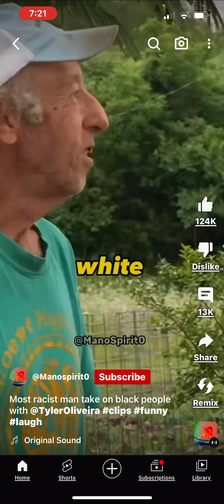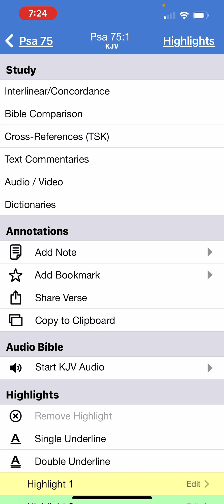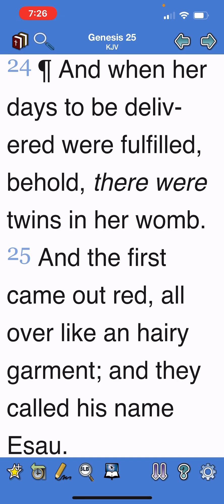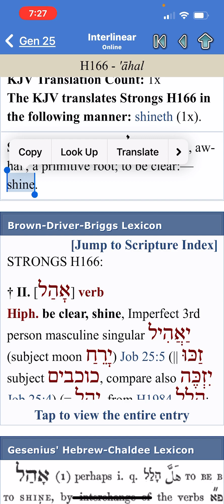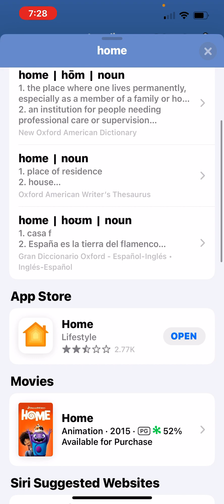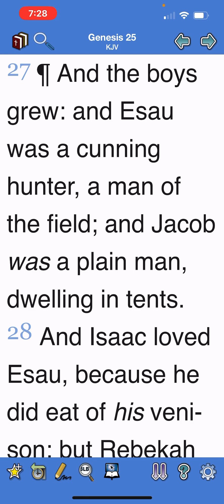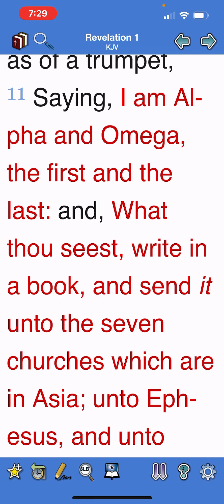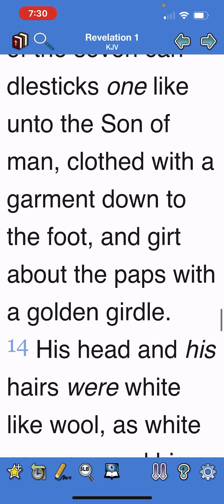So-call black & white people are different